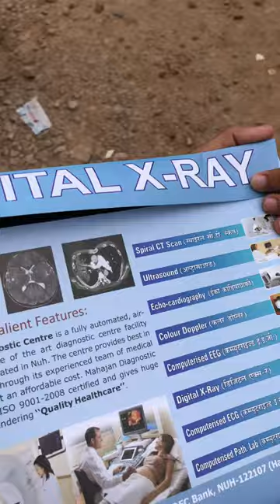Batti gul 🥵 ft. Aquarium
college vlog
hostel vlog
daily ki vlog
village vlog
mini vlogs
daily mini vlogs
trending mini vlogs
gamblers
juari
jua khelte pakde gaye
bike vlog
food mini vlogs
hindi vlogs
funny
road rage
Road fight
zx 10r public reaction
public reaction vlogs
bike reaction
ninja h2 reaction
ninja h2r public reaction
vlog
bharti singh vlog
dhillon preet vlog
elvish in bigg boss
elvish yadav fight scene
fukra insaan
snappy girl new vlog
nikku vlog
nida sugiyan vlog
scam 1992
scam
popat banaya
chuna lagaya
chuna lagaya meme
study vlog
elvish ke vlog
ms family vlog
sorv joshi vlog
s3k vlog
mini vlogs
food vlogs
Daily vlogs
comedy vlogs
iphone vlogs
comedy
viral
travel vlog
vlog video
fokats vlog
cho pk vlog
ogie diaz vlog
trending
bhoot wala
boys attitude
chudail
siberian lady
siberian lady dance video
funny video
comedy video
trending video
viral video
fun trips
school life
student life
study life
ipl 2023
ipl
ipl2022
ipl2023
ipl2024
ipl comedy video
cricket funny videos
desi ipl
desi ipl comedy
gju hisar
Gju university
hisar university
Kohli hub
Kohli videos
Kohli viral videos
Kohli trending videos
kohli vlogs
cricket lover
virat kohli lover
virat kohli fans
Cricket
Gully crickets